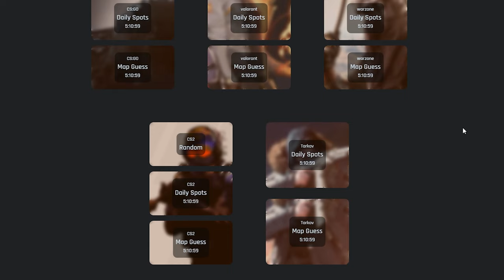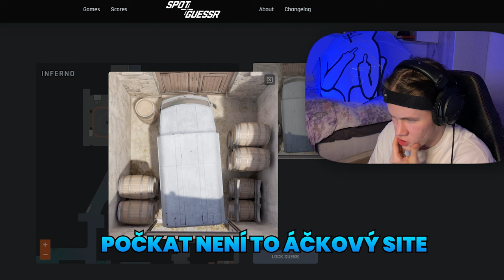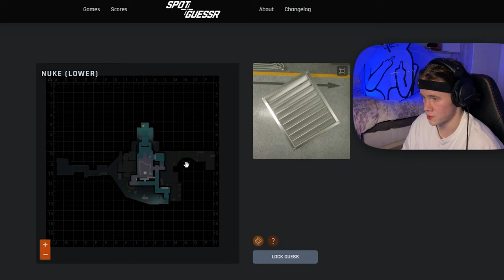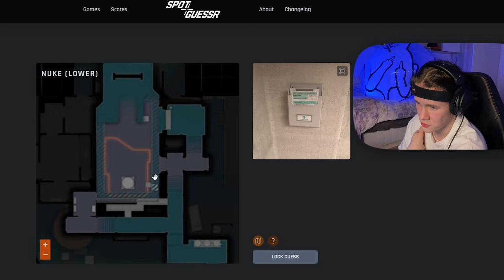Hádám Záhadné Místa v Counter-Strike...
Dneska zjistíme jak moc dobří jsme v Counter-Strike a budem poznávat neznámé pozice, které nejsou hned na první pohled jasné... SpotGuessr v Counter-Strike 2